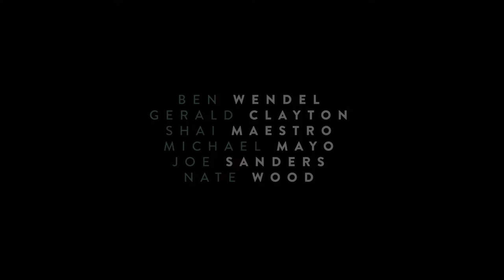Ben Wendel 'High Heart' (Live)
Ben Wendel performs the title track from his new album 'High Heart'.